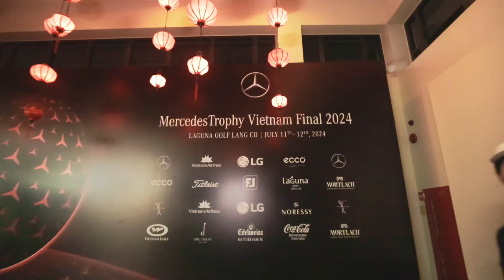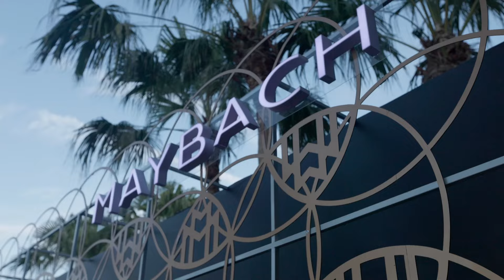MercedesTrophy Vietnam 2024 | Giải Chung kết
MercedesTrophy Việt Nam 2024: Hành trình chinh phục đấu trường quốc tế.

Khởi tranh vào tháng 10/2023, chuỗi vòng loại thuộc chương trình MercedesTrophy Việt Nam đã tiến đến giải Chung kết tại Laguna Lăng Cô, Huế vào ngày 12/7/2024 vừa qua. Chương trình đã mang đến trải nghiệm thi đấu cạnh tranh dành cho những trái tim đam mê golf chuyên nghiệp trên khắp Việt Nam.

Vượt qua hơn 2.600 gôn thủ, 3 nhà vô địch của giải MercedesTrophy Việt Nam 2024 đã xuất sắc bước vào vòng Chung kết Thế giới tại Stuggart, Đức nhờ những cú swing mãn nhãn.
Hãy cùng Mercedes-Benz Vietnam điểm lại những dấu ấn đặc biệt của giải đấu danh giá này.